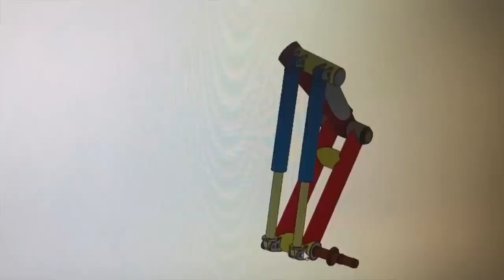Flying 700 Miles for a Birthday...In a Helicopter 🚁 🤠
My wife and I fly in our Bell 206 to Arizona and celebrate Jason Sneed turning 50! A quick trip down and back, 700 miles and a few stops along the way 🤠. I've been busy building a house and making updates to Scrappy, but managed to sneak away for a quick trip. Come follow along!